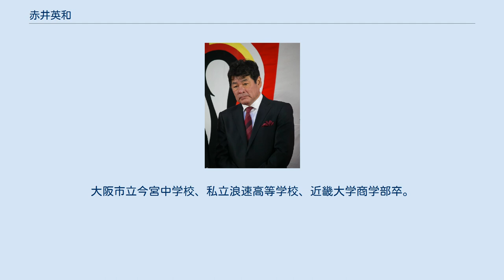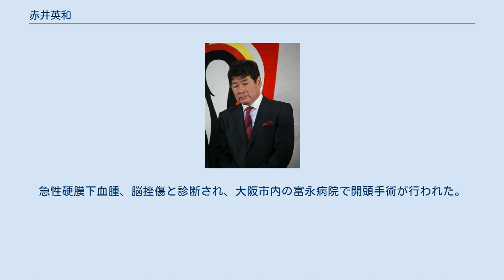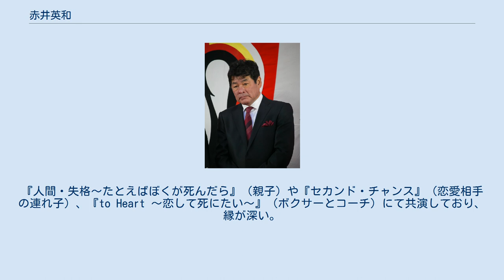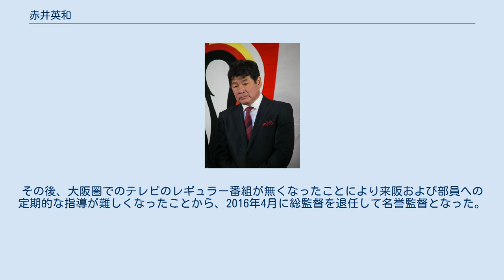赤井英和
赤井 英和（あかい ひでかず、本名同じ、1959年8月17日 - ）は、日本の俳優、タレント。
元プロボクサー。
プランニングメイ所属。
大阪府大阪市西成区出身。
大阪市立今宮中学校、私立浪速高等学校、近畿大学商学部卒。
 ボクサーとして「浪速のロッキー」の異名を取る活躍を見せた後、俳優に転身。
現在は、大阪ではバラエティタレントとしての活動、東京では俳優としての活動が主体である。
 中学・高校時代は喧嘩に負けた事がなく、大阪一帯にその名は響き渡っていた。
自分より弱い者には全く手は出さず、常に「ここで一番強いの誰や! 勝負せい!」といった道場破り的な喧嘩を繰り返していたとされている。
しかし、自伝などによれば、両手の指に数えられるくらいしかしたことがないと主張をしている。
同世代に同じく喧嘩が強いとされていた前田日明がおり（学年は異なる）、この2人のエピソードを元に『喧嘩の花道』という作品が作られている。
当時、近隣で有名な不良であった亀田三兄弟（現代の亀田三兄弟の父親である、亀田史郎を含む三兄弟）が「高校に進学したら赤井を倒す」と吹聴しているのを聞きつけ、「学校をサボって亀田長兄の通う中学に乗り込み、どつきに行った。史郎君はまだ小学生だった」と回想している。
高校受験の際には併願で大阪府立住吉高等学校も受験し、トミーズ雅とニアミスしたという（次節で詳述）。
 住吉高校の受験では、同学年であった北村雅英（トミーズ雅）にその姿を目撃されていた。
その時はまだお互いが誰であるかは知らなかったものの、血気盛んな双方はメンチを斬り合って一触即発の危機となる。
受験会場のため、喧嘩は回避されたが、後日、雅はそれが赤井であったことを知り、安心したと同時に、「赤井の不合格を祈った」と語っている。
合格発表の際、自分の受験番号よりも先に赤井の受験番号を探し、赤井の不合格を確認するとホッと胸をなで下ろしたという。
奇しくもこの時に出会った二人は、後に同じボクサーから芸能界への道を歩み、さらには友情を築くことになった。
赤井は「雅」、雅は「赤井」と呼び合う。
なお、住吉高校は雅の相方であるトミーズ健も受験しており、健も合格している。
 雅はスーパーウェルター級のランカーであり、赤井が所持していたスーパーライト級より重い階級である。
なお、一度だけ赤井と雅はスパーリングを行った事がある。
先輩でなおかつ階級が下の赤井に教えてやろうと思ったが、赤井の左ジャブを浴びる度にこん棒で鼻を突かれるような衝撃を受け「こいつには勝てない」と悟ったという。
 浪速高等学校（浪高）入学と同時にボクシング部で活躍し、3年生にライトウェルター級でインターハイ、アジアジュニアアマチュアボクシング選手権を優勝した実績を引っさげて、近畿大学進学、東京オリンピック日本代表浜田吉治郎の指導を受けた。
浪高の2学年下のインターハイチャンピオン・釘田修吉（現在タレントの和泉修）とは今も交友がある。
同期で大阪のライバル、浪商高校のボクシング部には後の1984年ロサンゼルスオリンピック日本代表で名城信男の恩師でもある高見公明もいた。
高見は赤井と同じインターハイで優勝している。
1980年モスクワオリンピックでも日本代表は確実視されたが結局補欠にとどまる（ライト級、代表は荒井幸人）。
その後、いわゆる東西冷戦のあおりを受けての日本代表の出場辞退（ボイコット）により、モスクワオリンピック出場への道を完全に断たれたことから学生プロボクサーに転向することが決まり、1980年9月愛寿ボクシングジム（現グリーンツダボクシングジム）に入門。
アマチュア時代は、新進ボクシングジム（現新日本大阪ボクシングジム）に、在籍していた。
 プロになってからの赤井は、プロ4戦目の全日本新人王決定戦では尾崎富士雄に3RKO勝ちしジュニアウェルター級全日本新人王を獲得、その後も攻撃型ボクサーとして当時の日本記録であるデビュー以来12試合連続ノックアウト勝ちという快挙を成し遂げ、その試合スタイルから「浪速のロッキー」という愛称が付いた。
強打を武器に世界タイトル獲得も時間の問題とまでいわれ、試合後のユニークなインタビューのコメントも人気を呼び、ノンタイトル戦ながら全国中継（朝日放送発）で取り上げられるま...